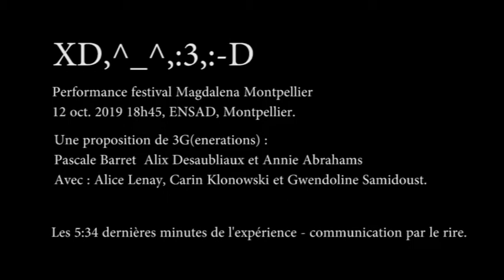XD,^_^,:3,:-D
12 oct. 2019 18h45, ENSAD, Montpellier.
Une proposition de 3G(enerations) dans le cadre du festival Magdalena Montpellier.
Alice Lenay, Carin Klonowski , Gwendoline Samidoust, Pascale Barret, Annie Abrahams et Alix Desaubliaux.
Les dernières 5.30 min de la performance XD,^_^,:3,:-D.
Expérience de communication par le rire.